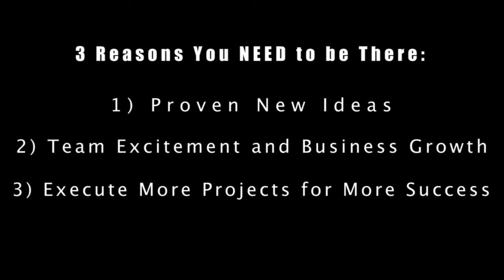Dawn Drozd - Business Explosion Workshop - Award Winning ActionCOACH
Some of the highlights from Dawn Drozd's Business Explosion Workshop. Dawn Drozd is an award winning ActionCOACH located in SE Michigan.